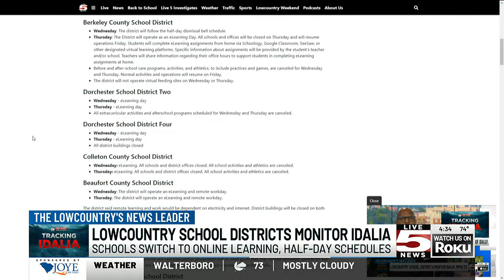VIDEO: Charleston's airport tower to reopen Thursday morning after brief closure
The Charleston International Airport’s control tower was set to reopen Thursday morning after closing Wednesday night because of tropical storm conditions.